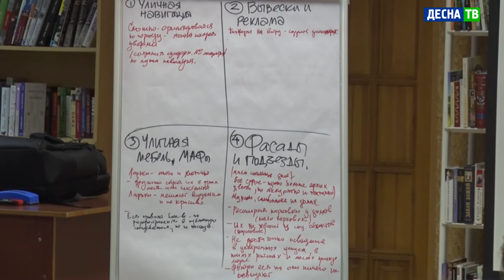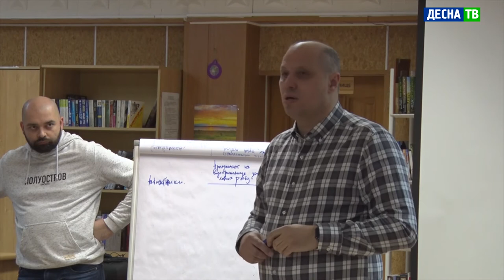Десна-ТВ: В Центральной библиотеке прошла стратегическая сессия «Разработка дизайн-кода города»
21 января в Центральной библиотеке прошла стратегическая сессия «Разработка дизайн-кода города». Это новый проект Агентства стратегических инициатив, главный вопрос которого: «Как наш город должен выглядеть?».